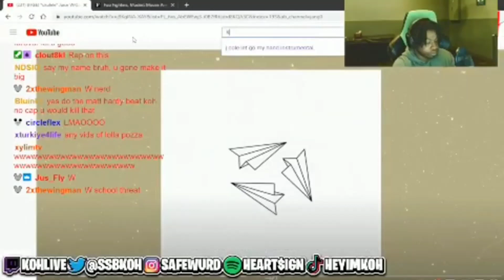KOH Sings For E-Girl [WaterFalls💧🌊]